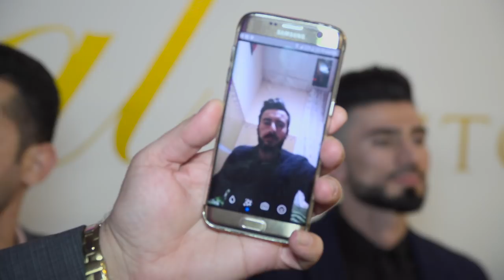Aeyas & Narin- München Part3 Nishan Baadri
Dawata:
Aeyas Suleiman Ausi & Narin
ji xelke gunde Bozan le München- Almania
Kral Eventcenter- München
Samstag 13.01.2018